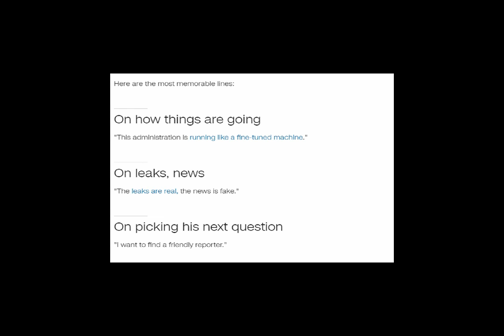Most memorable lines from Trump's news conference | 17/02/17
President Donald Trump gave lengthy news conference Thursday, a last-minute addition to the schedule, where he announced his new selection to lead the Labor Department, Alexander Acosta. His back-and-forth with reporters touched on everything from his critique of the media, his Electoral College margin of victory, the workings of his administration, former national security adviser Michael Flynn's resignation and more.